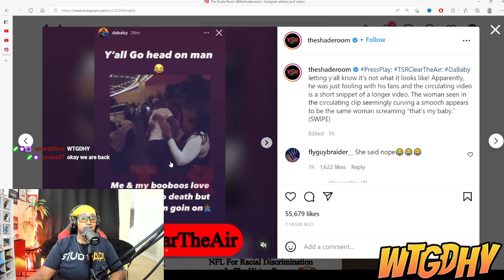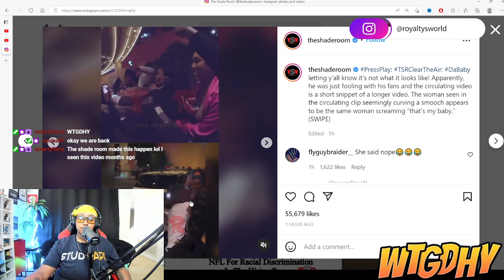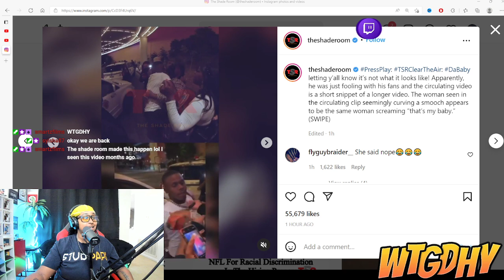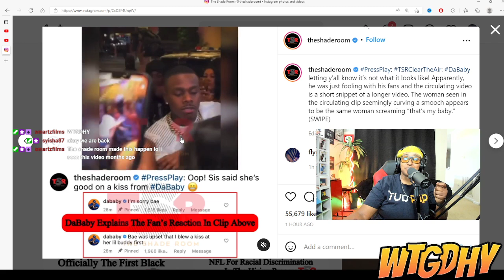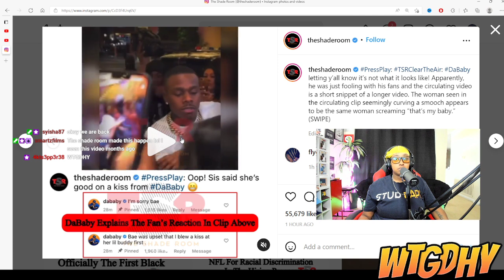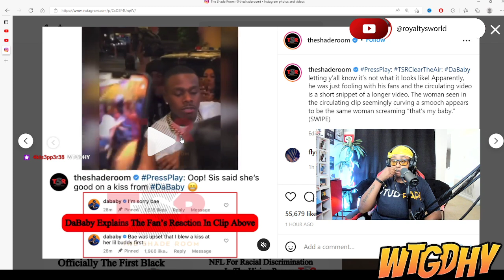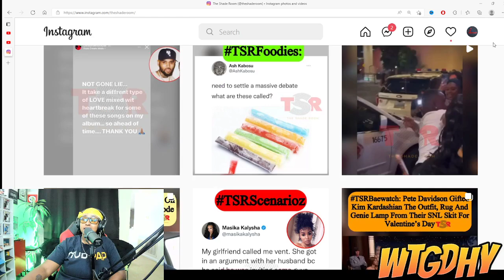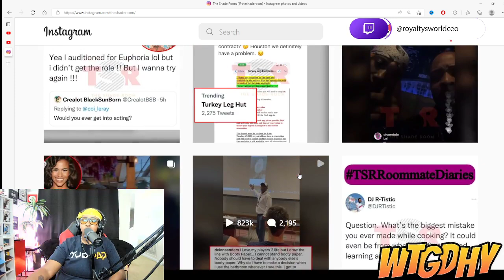DaBaby Tried To Kiss A Fan Twice And She Curved Him "don't kiss me" 😳 | ROYALTYSWORLDREACTION